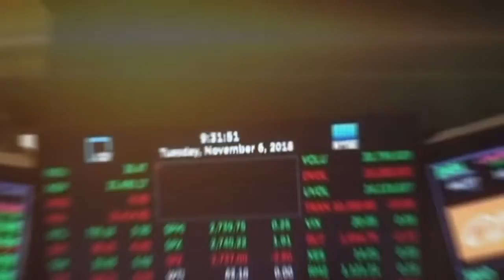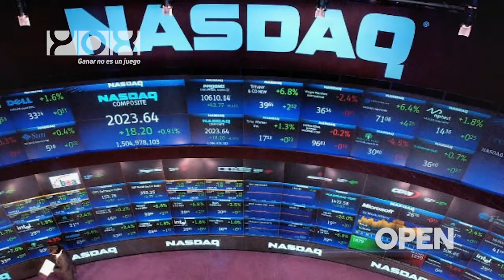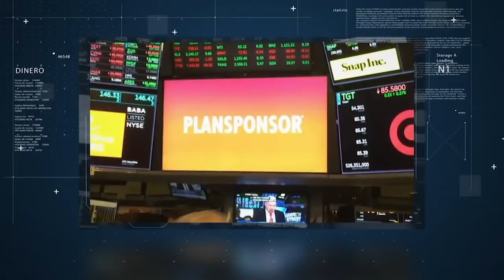DineroYMás: ¿Sabes cuales son las acciones ganadoras en esta pandemia? | OPEN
DineroYMás: ¿Sabes cuales son las acciones ganadoras en esta pandemia? recuerda que cuando alguien pierde también alguien gana, en esta cápsula te presentamos las empresas que más han ganado en esta pandemia. Este segmento es presentado por YOX